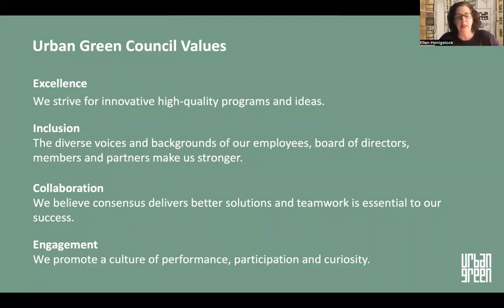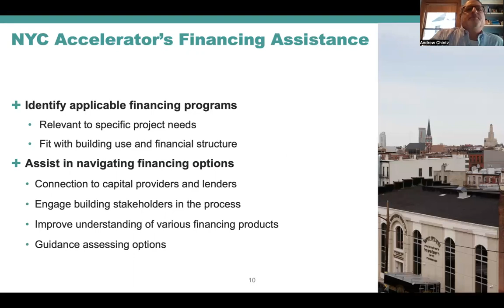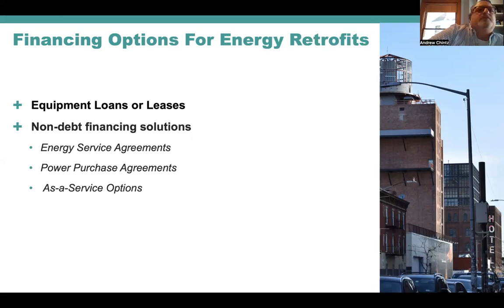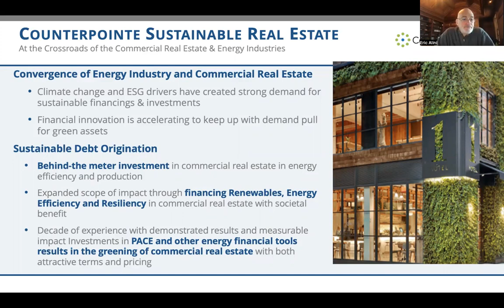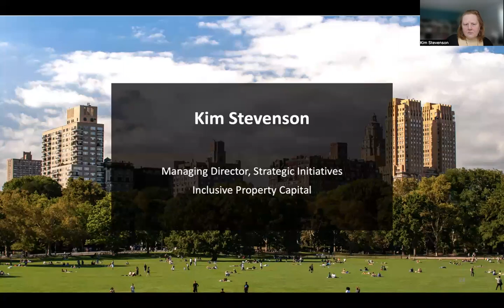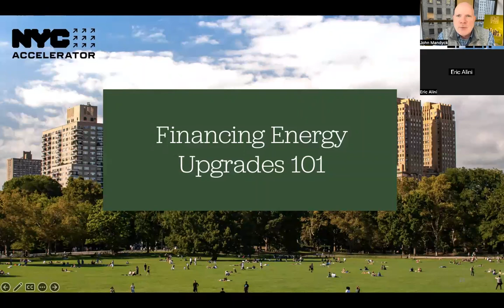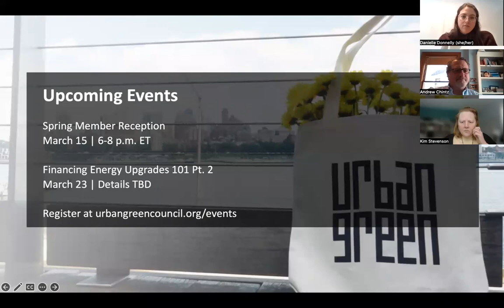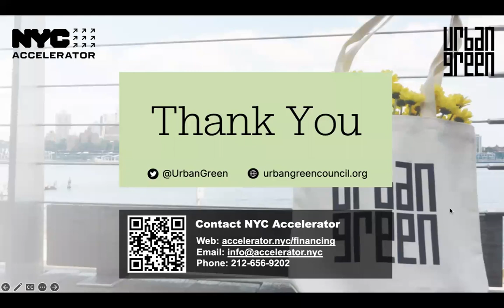Financing Energy Upgrades 101 (Part 1)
Are you looking to reduce costs in your building but not sure where to start? This engaging panel with Urban Green Council and NYC Accelerator breaks down the barriers to financing your energy upgrade projects.

Hear from NYC Accelerator’s Financing Specialist and a panel of market lenders to untangle common misconceptions, learn about the products on the market, and get actionable advice for identifying financing opportunities.

Speakers:
Eric Alini | Managing Partner, Counterpointe Energy Partners
Andrew Chintz | Financing Specialist, NYC Accelerator
Danielle Donnelly | Assistant Vice President, Sustainability Programs; Manager, Climate Friendly Homes Fund, Community Preservation Corporation
Curtis Probst | CEO, NYCEEC
Kim Stevenson | Managing Director, Strategic Initiatives, Inclusive Prosperity Capital
John Mandyck (Moderator) | CEO, Urban Green Council